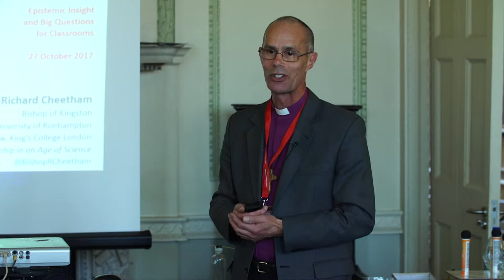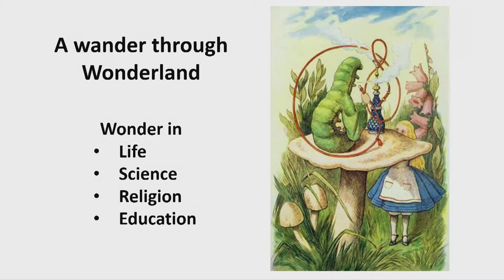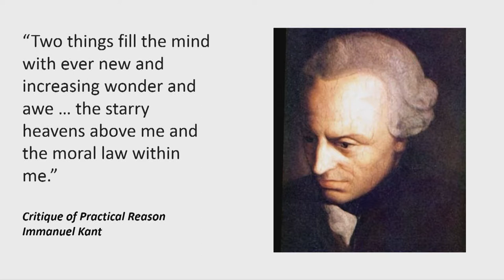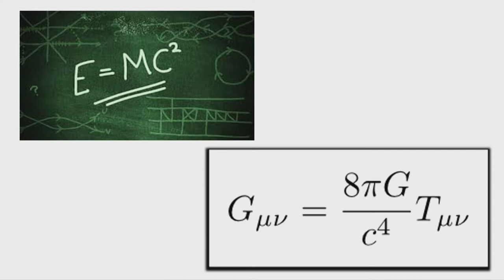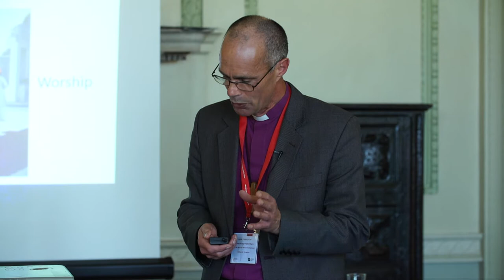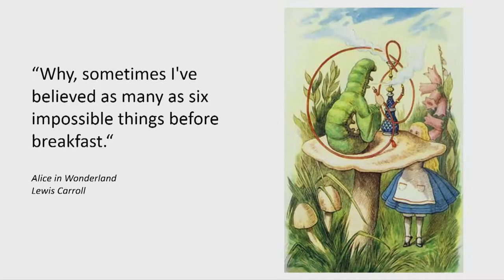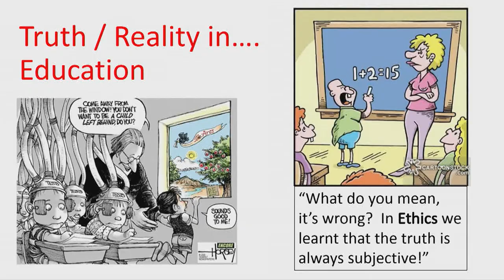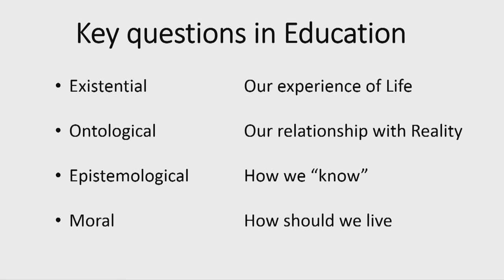Bishop Richard Cheetham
Bishop Richard Cheetham's talk at the LASAR Symposium on the 27/10/2017